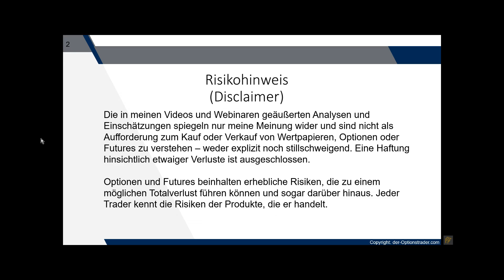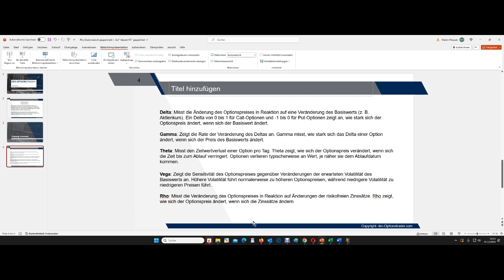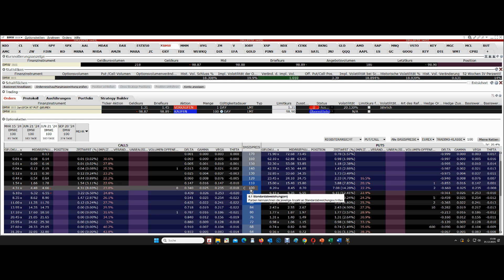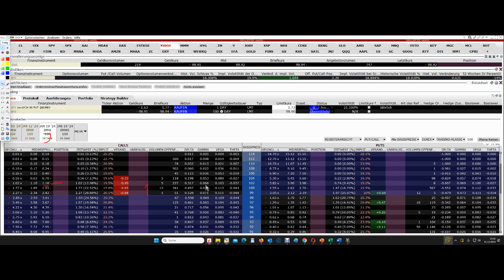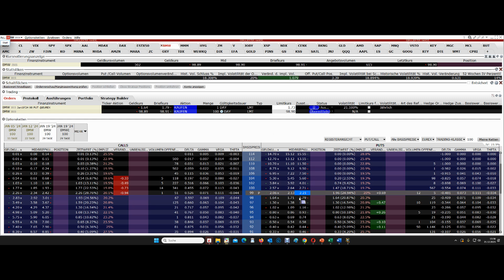Training Optionsgriechen anhand von BMW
Delta: Misst die Änderung des Optionspreises in Reaktion auf eine Veränderung des Basiswerts (z. B. Aktienkurs). Ein Delta von 0 bis 1 für Call-Optionen und -1 bis 0 für Put-Optionen zeigt an, wie stark sich der Optionspreis ändert, wenn sich der Basiswert ändert.

Gamma: Zeigt die Rate der Veränderung des Deltas an. Gamma misst, wie stark sich das Delta einer Option ändert, wenn sich der Preis des Basiswerts ändert.

Theta: Misst den Zeitwertverlust einer Option pro Tag. Theta zeigt, wie sich der Optionspreis verändert, wenn sich die Zeit bis zum Ablauf verringert. Optionen verlieren typischerweise an Wert, je näher sie dem Ablaufdatum kommen.

Vega: Zeigt die Sensitivität des Optionspreises gegenüber Veränderungen der erwarteten Volatilität des Basiswerts an. Höhere Volatilität führt normalerweise zu höheren Optionspreisen, während niedrigere Volatilität zu niedrigeren Preisen führt.

Rho: Misst die Veränderung des Optionspreises in Reaktion auf Änderungen der risikofreien Zinssätze. Rho zeigt, wie sich der Optionspreis ändert, wenn sich die Zinssätze ändern.